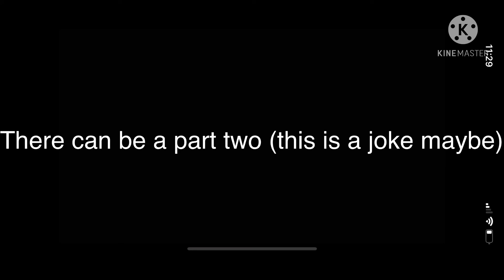Me in gocha vs me in real life (1k special short)